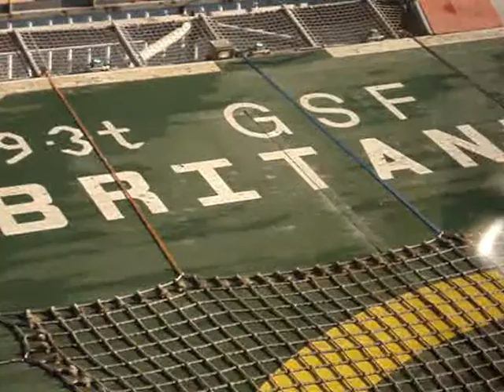Movie flight Transocean Britannia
casing crew to the GSF/Transocean Britannia